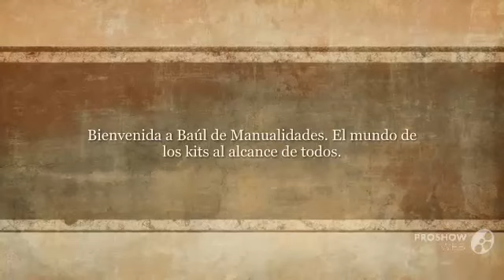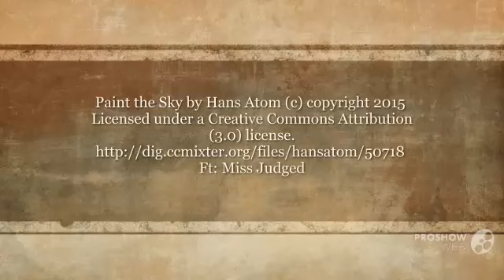Cómo Hacer una Bolsa sin Costuras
Baúl de Manualidades - Bolsa sin Costuras

En este vídeo te explicamos como hacer una bolsa sin costuras super fácil.

Materiales:

- Camiseta
- Tijeras

No te pierdas nuestros kits de manualidades.

kits manualidades
baul de manualidades
manualidad
decoracion
camiseta
tijeras
decorar
reciclado
kits de manualidades
kits de manualidades para niños
kits de manualidades para adultos

Si te ha gustado el vídeo no te olvides de pulsar ME GUSTA y COMPARTIRLO.